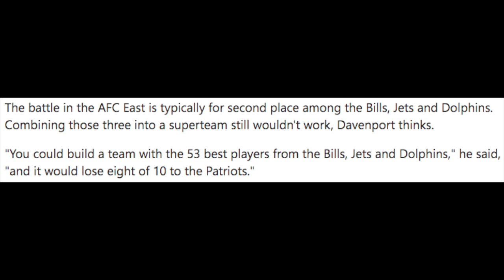Road Rage - AFC East vs. New England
In an article, Gary Davenport stated that if the AFC East (comprised of the Bills, Dolphins and Jets) were to create a superteam from those rosters, the Patriots would win 8 out of 10 games against that team.  Do you agree?